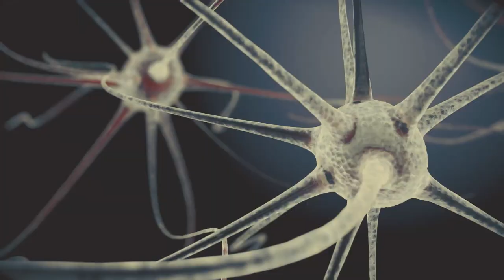तुमचं मन एकाच वेळी शंभर गोष्टी करू शकतं! | Avadhanis : Accessing the Mind’s Incredible Capabilities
English Video - Avadhanis: Accessing the Mind’s Incredible Capabilities
'इनर इंजिनीयरिंग' हा सद्गुरूंनी रचलेला 7 चरणांचा ऑनलाईन कार्यक्रम आहे. आपल्या शरीर, मन, भावना आणि ऊर्जांना आपल्या ताब्यात घेऊन आनंदी आणि परिपूर्ण जीवन जगण्याची सोपी आणि प्रभावी साधनं यामध्ये प्रदान करण्यात येतात. यामध्ये शांभवी महामुद्रा क्रिया नावाच्या प्राचीन आणि शक्तिशाली योग क्रियेची दीक्षा समाविष्ट आहे.

आत्ताच नोंदणी करा किंवा सद्गुरू अ‍ॅप डाऊनलोड करा